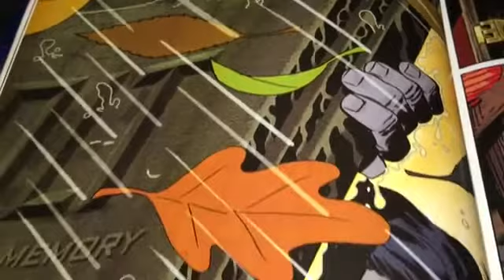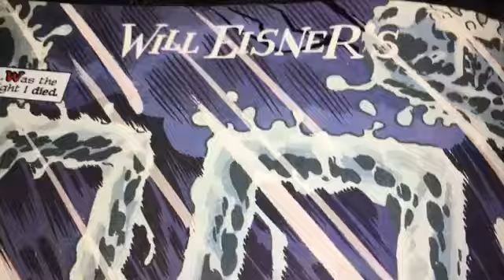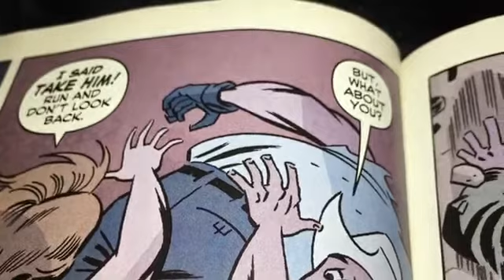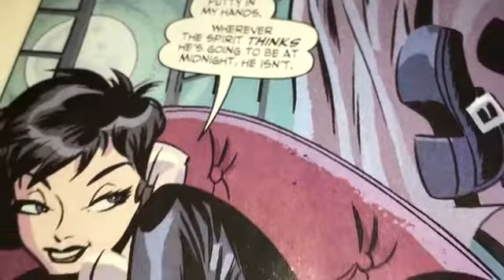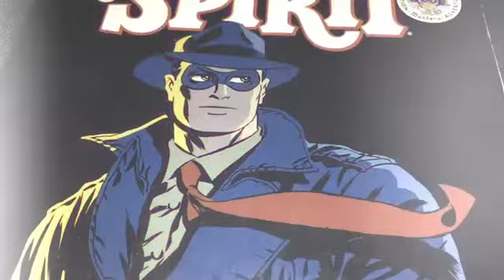Ginger Silk Spirit Coffee (Original Music)-Max Washington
Please press read more...
The Spirit is a great character. He was created by Will Eisner in 1940.
.Many great characters have appeared in the Spirit comics: Silk Satin, P'Gell, Sand Saref (played by Eva Mendes onscreen).
.Ginger Coffee was created by the great Darwyn Cooke.
This awesome book features Cooke's brilliant writing and artwork.
.The Spirit comics mix genres amazingly: horror, comedy, romance, detective fiction, drama, absurdism, and more.